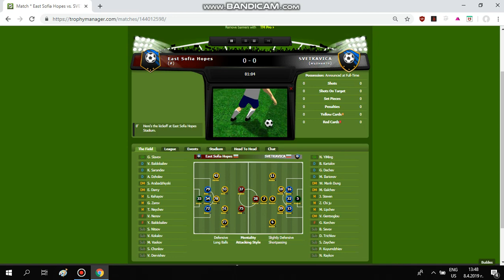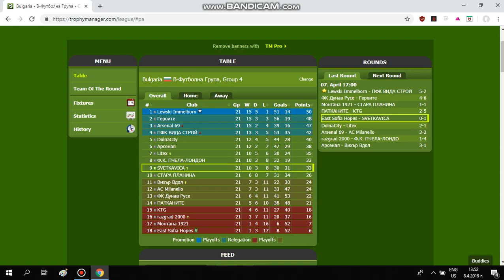East Sofia Hopes vs SVETKAVICA (matchday 21) - Trophy manager